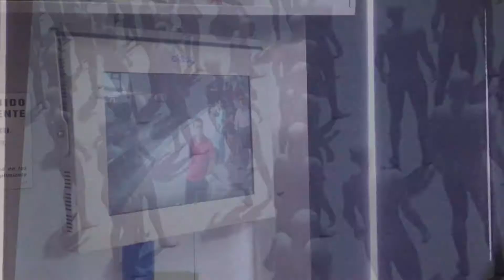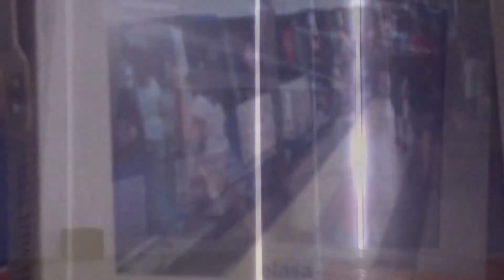Disrupción, Cecilia Montagut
Vídeo seleccionado en ZUMO DE VÍDEO sesión del 26 de abril de 2017 en LA TRASERA, FACULTAD DE BELLAS ARTES (UNIVERSIDAD COMPLUTENSE DE MADRID)